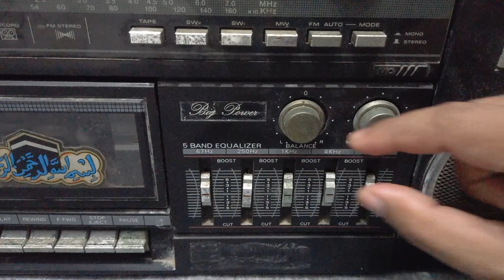Memperbaiki Tape Compo Jadul Yang Mati Total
Tape Compo ini awalnya dalam kondisi mati total. Dan pada video ini saya coba untuk menghidupkkannya kembali. Selain itu juga saya bongkar untuk dibersihkan.

Berhasilkah tape ini hidup kembali?

Saksikan video ini hingga akhir